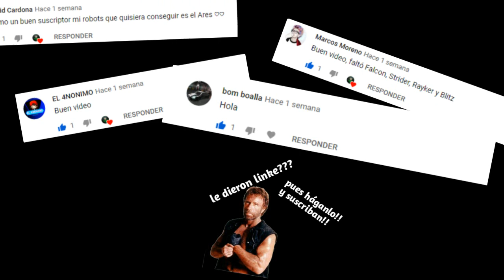Estrategia Simple - Batalla en Roma | PRISFOR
formulario